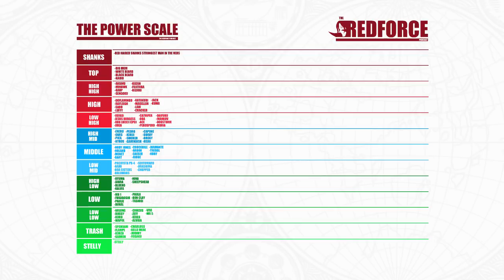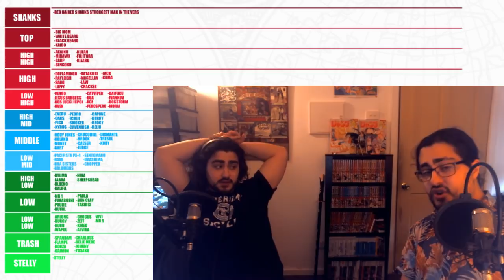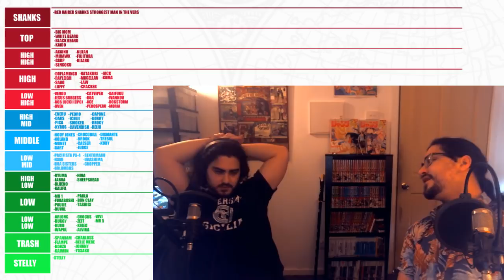Kaido will be DEFEATED One Piece 920 Reaction/review :RFP Episode 41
talking about 920, the new one piece anime opening and episode
and brooks potential fight in Wano.

10:03 chapter 920
55:28 How strong is Shanks?
56:55  SOUL KING BROOK fight in wano
1:04:05 Power Scale
1:14:24 Question corner